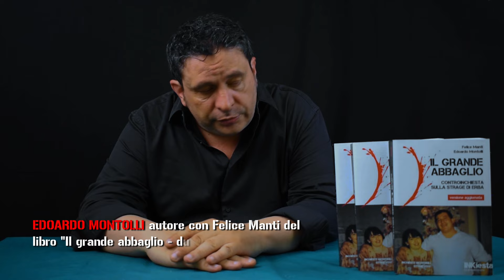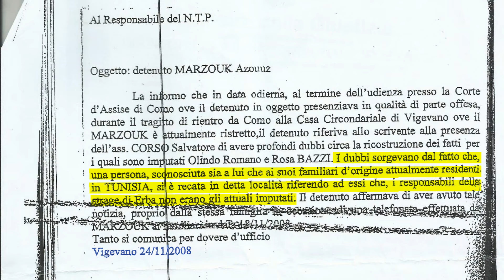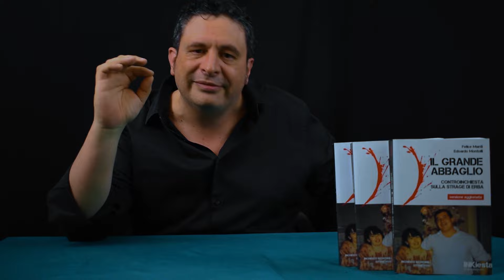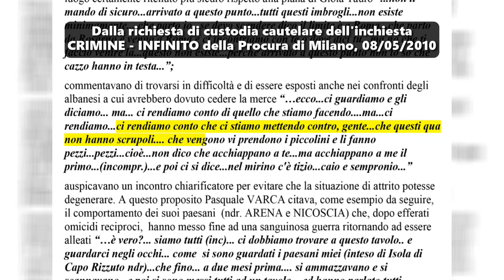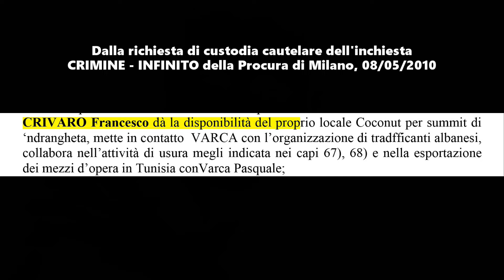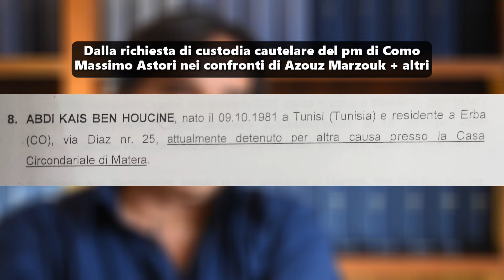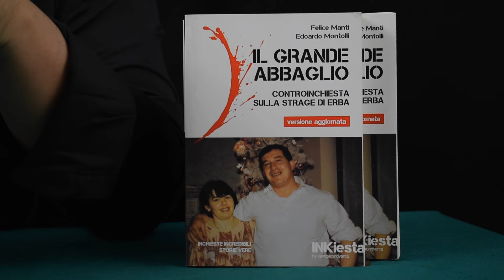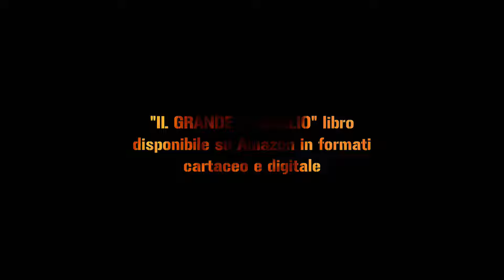Strage di Erba, EPISODIO 3 - La telefonata di rivendicazione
Il 29 dicembre 2008 uno dei legali di Olindo Romano e Rosa Bazzi, l’avvocato Luisa Bordeaux, ricevette una telefonata prima a casa e successivamente nel suo ufficio, in cui un uomo con l’accento del sud, presentatosi come “Morabito”, sosteneva che i due coniugi, appena condannati a Como, fossero innocenti. E che, per contro, il movente della strage andava ricercato in una partita di droga scomparsa del valore di 400 mila euro.

A rivelare per la prima volta l’esistenza della telefonata è proprio l’avvocato Bordeaux, in questo episodio del podcast “Il grande abbaglio”, dei giornalisti Felice Manti e Edoardo Montolli, autori dell’omonimo libro inchiesta sulla strage di Erba del 2008.

«Non abbiamo mai rivelato prima l’esistenza di questa telefonata – spiega nel podcast Fabio Schembri, altro storico legale di Olindo e Rosa – perchè nel 2008 nulla si sapeva della criminalità organizzata a Erba, scoperta dall’indagine Crimine-Infinito della Procura di Milano solo nel 2010, allorchè emerse l’esistenza di una locale di ‘ndrangheta dedita al traffico internazionale degli stupefacenti».

La circostanza assume però oggi rilievo alla luce della testimonianza raccolta dalla difesa di Abdi Kais, tunisino all’epoca residente proprio nell’appartamento di Azouz Marzouk e Raffaella Castagna, e condannato proprio per traffico di droga insieme ad Azouz che, a Schembri, ha rivelato non solo di una lite con alcuni spacciatori marocchini di Merone, con i quali erano già arrivati a fare a coltellate, ma anche di un fatto ben preciso, avvenuto qualche mese prima della strage: «Un episodio, molto simile a quanto successo poi a Erba, era stato sventato nelle case di Merone, dove erano residenti altri del gruppo dei fratelli di Azouz. Il gruppo rivale aveva tentato con i coltelli di salire in casa, però in questo caso quest’assalto venne sventato».

Tuttavia il gruppo di tunisini che faceva capo ai fratelli di Azouz era all’epoca monitorato dalla Guardia di Finanza in un’inchiesta condotta dal pm di Como Massimo Astori, lo stesso della strage di Erba: «Ci fu un processo – prosegue Schembri – e furono condannati i componenti del gruppo di Azouz. Noi abbiamo avuto accesso soltanto alla richiesta di custodia cautelare, dalla quale si evince che vennero effettutate innumerevoli intercettazioni. Abbiamo chiesto gli atti di quel procedimento e di quelle intercettazioni, perchè si sono intersecate con la strage di Erba e sarebbe stato importante leggerne il contenuto. Purtroppo le nostre richieste sono rimaste sempre inevase. Abbiamo anche appreso che qualche anno fa le medesime richieste sono state rivolte anche da Abdi Kais, che venne condannato proprio in quel processo, e anche da altri imputati poi condannati. E a tutt’oggi nessuno di loro è riuscito a ottenere copia di quelle indagini e di quelle intercettazioni».

Nel podcast si dà conto di altri strani episodi avvenuti all’epoca a Erba. E di un interrogatorio del pentito Francesco Oliverio, ex capo della famiglia calabrese di Belvedere Spinello, che parlò di traffici di droga ad opera della locale di ‘ndrangheta a Erba, trattata «con gli stranieri» per un valore di centinaia di migliaia di euro «a settimana».

IL LIBRO IL GRANDE ABBAGLIO – VERSIONE AGGIORNATA:

L’EBOOK PER KINDLE

L’EPUB DE IL GRANDE ABBAGLIO SI TROVA SU TUTTI GLI ALTRI STORE ONLINE

Potete leggere gli articoli di Edoardo Montolli sul sito Fronte del Blog

Per ricevere nella propria casella elettronica gli articoli di Edoardo Montolli, basta abbonarsi gratuitamente alla sua newsletter Alcatraz: